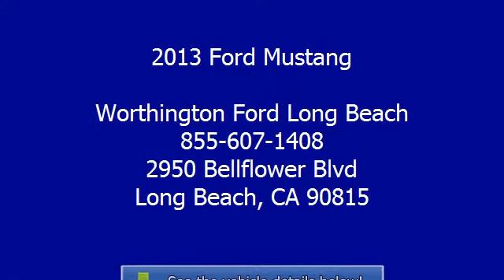2013 Ford Mustang - Worthington Ford Long Beach - Long Beach, CA 90815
For Sale: 2013 Ford Mustang
VIN: 1ZVBP8EM7D5211183
Engine: 3.7-Liter 6-Cylinder 305HP
Drivetrain:
Transmission: N/A
Mileage: 28,945
Color: BLACK (exterior)  (interior)